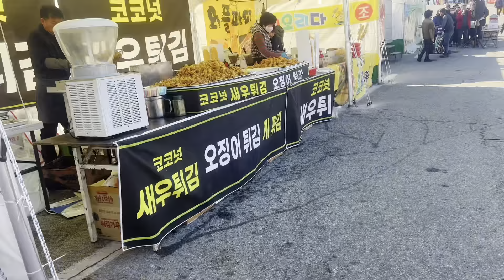South Korea Festival | by Eljhay kim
After the pandemic South Korea is now started to open all the events and festival again. Good to be back ^^ alot of foods everywhere as you see 😋 Thankyou guys for watching ^^